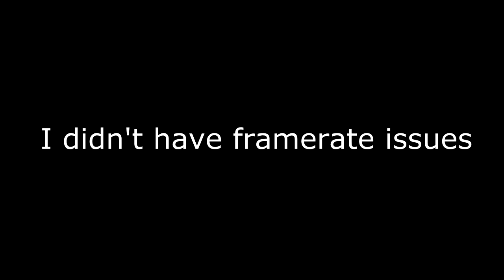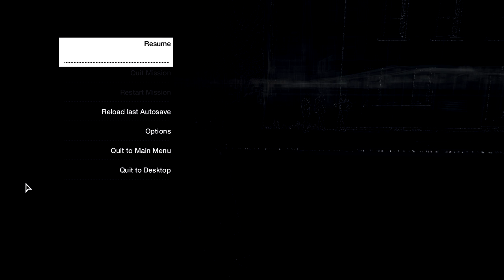Aiden Vs. Iraq - Watch Dogs PC Playthrough - Episode 28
Well, Iraq's dead. i think we're nearing the end.

Hi everybody! My name is TomTheMystik and I love PC video games.

This is my new Series play through of Watch_Dogs on PC and if you would take the time to watch that would be awesome.

Also if you enjoyed it please stick around for Episode 29. Thank You!

Steam: TomTheMystik
PSN: TomTheMystik
Skype: TomTheMystik
MineCraft: Mystik_Tom